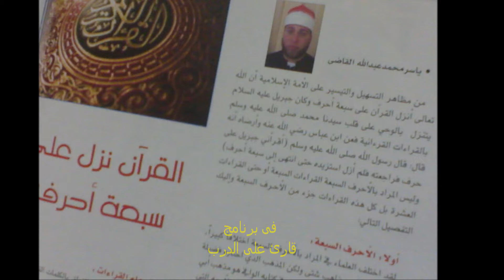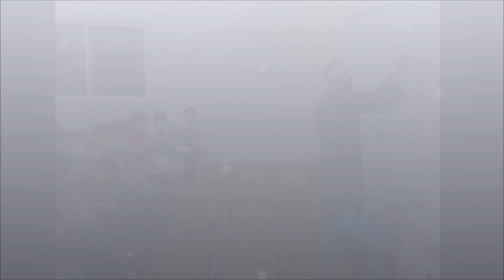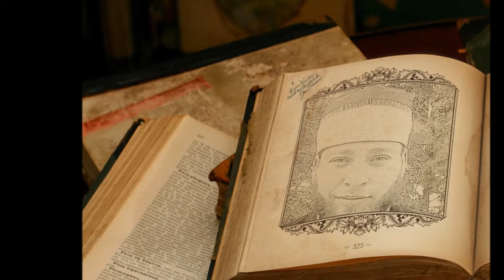Short Introduction to Sheikh Yasser ELkady through Radio Interview in Amman Jordan ش ياسر في الاذاعة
Short Introduction to Sheikh Yasser ELkady through Radio Interview in Amman Jordan